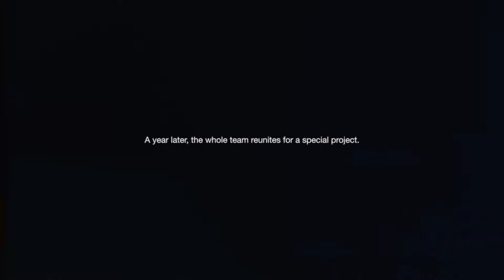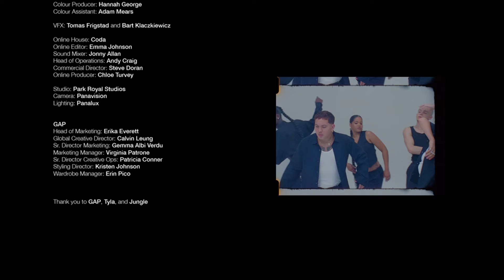The Making of: Linen moves.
The Making of: Linen moves. A short film documenting how Tyla, Jungle, and a family of dancers created a movement. In this never-before-seen vignette, the process of merging music, style, and dance unfolds. Rehearsals. Interviews. The final cut. All in Gap.